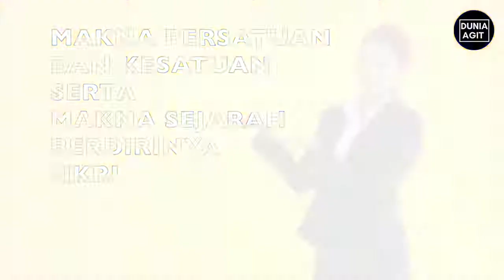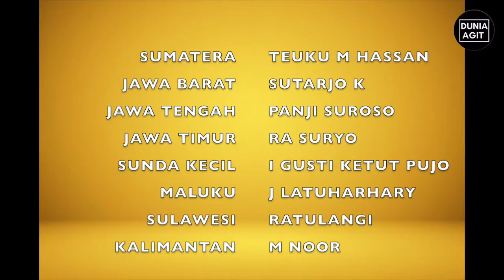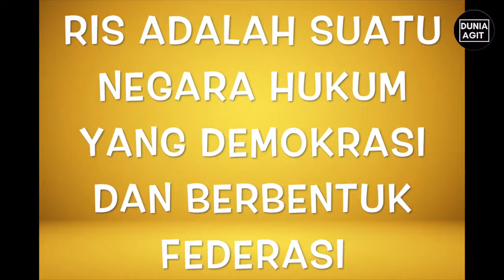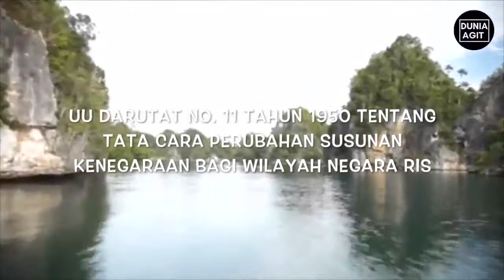#2 Karakteristik Daerah dalam Kerangka NKRI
Materi PPKn Kelas VII Semester II (KD 3.6)

Di video ini dijelaskan tentang Karakteristik Daerah tempat tinggal dalam perjuangan berdirinya dan mempertahankan NKRI, Upaya Mempertahankan Persatuan dan Kesatuan Indonesia.